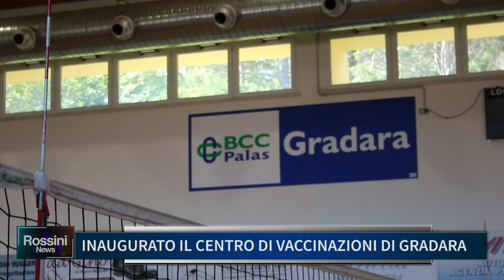INAUGURATO IL CENTRO DI VACCINAZIONI DI GRADARA